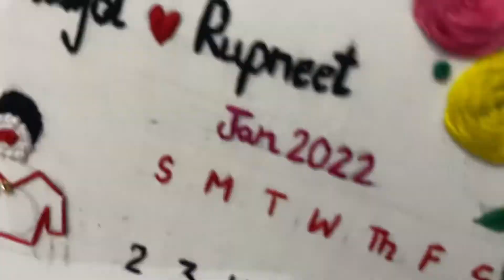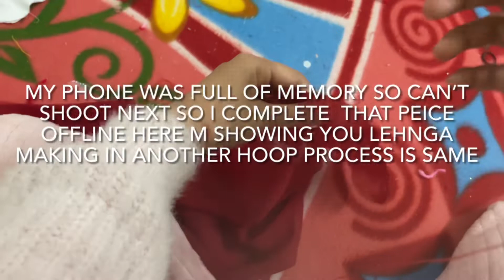Step by step tutorial of embroidery hoop art | making lehnga | turban |bun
It will motivate me to make more tutorial vedios
Thankyou